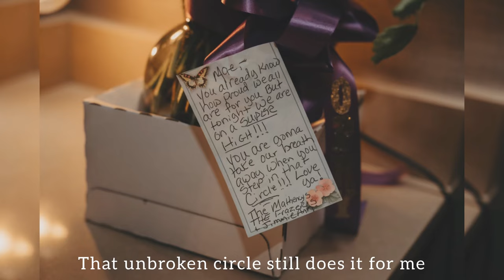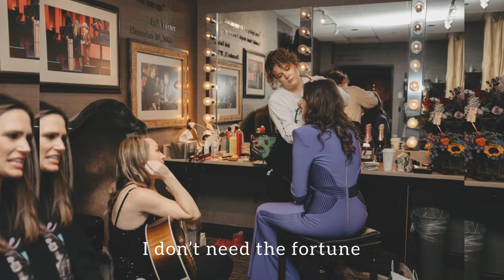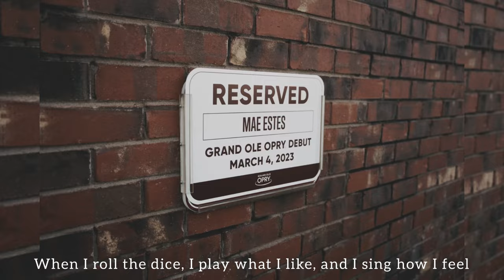Pedal Steel - Grand Ole Opry Debut - Mae Estes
PEDAL STEEL
MAE ESTES, AUTUMN MCENTIRE, PAUL SIKES

I sold my soul a long time ago when I was a kid
I’d move rabbit ears til I could hear WSM
Dreamin’ of the day the Opry stage would be under my feet
That unbroken circle still does it for me

I don’t need the fortune, I don’t need the fame
I don’t play my country like country’s a game
When I roll the dice, I play what I like
And I sing how I feel
Let the world peddle gold
And I’ll pedal steel

The way that it slides, left to the right, second to the third
I’m heaven bound on the saddest sound I’ve ever heard
In the best way my heart breaks every time it bends
I’ll love it forever and ever amen